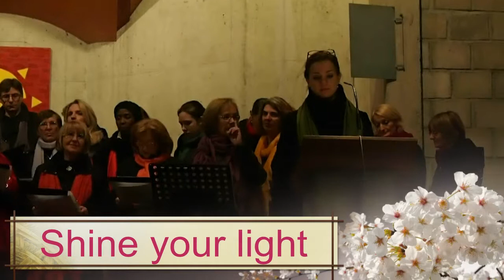Shine your light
Gospelchor Pfarrverband Graz - Kroisbach, Ragnitz. St.Leonhard mit Jack Brew
Advent gospel Worship Night 2013 in Graz - Ragnitz